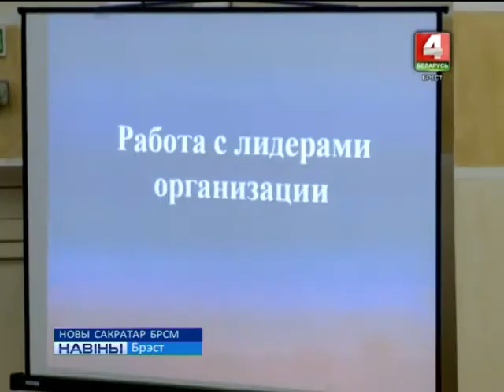НОВЫ САКРАТАР БРСМ (Відэа)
Уладзімір Сыраватка ўзначаліў Маскоўскі раённы камітэт  Беларускага рэспубліканскага саюза моладзі Брэста.